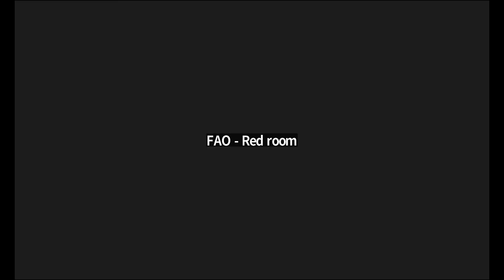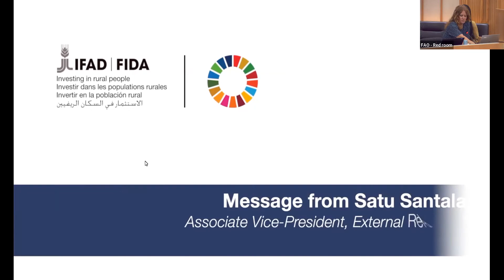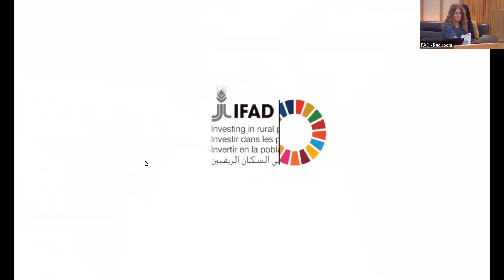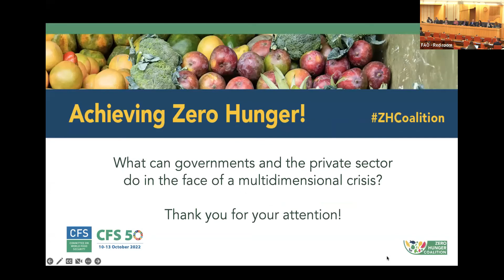Achieving Zero Hunger | CFS 50 Side Event 04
Orgainzers: Nigeria, CFS Private Sector Mechanism, IFAD, Shamba Centre for Food and Climate, WFPm GAIN, European Union, Zambia

Abstract: Conflicts, climate crisis, and the COVID-19 pandemic are seriously affecting global food security and threaten to wipe out decades of progress. Rising food, fertiliser and energy prices are pushing hunger levels up all around the world. The number of people affected by hunger globally rose to 768 million in 2021, an increase of about 46 million in 2021 and 150 million since 2019, before the outbreak of the COVID-19 pandemic. The current situation calls on companies and governments to align their investments and approaches with the latest evidence on hunger reduction. Recent research suggests that doubling investments in ten high impact areas could help end hunger, double the incomes of small-scale producers, and protect the climate. What do governments need to do to mobilise more resources and spend them better? How can the private sector step up to drive core business investment in addressing the current challenges? What needs to be done so that future generations can live without hunger, sustain healthier societies and a healthier planet and reach the 2030 sustainable development goals?